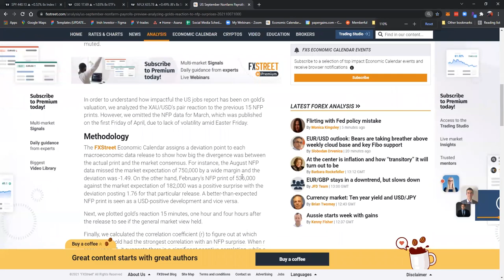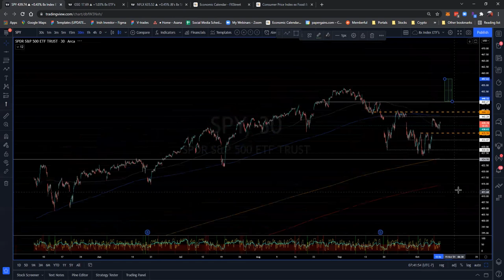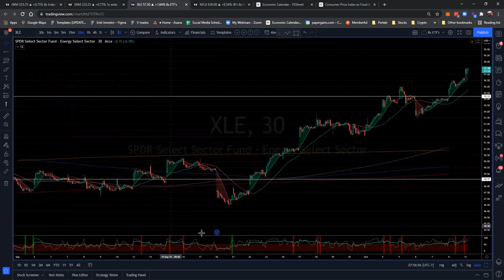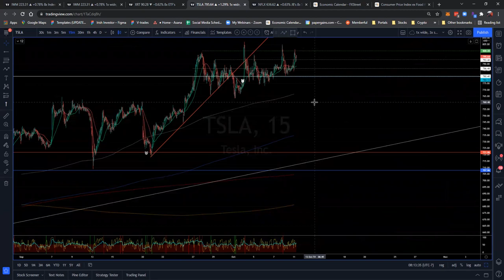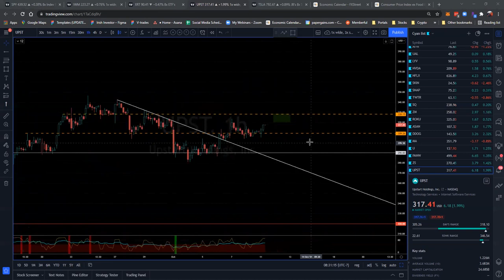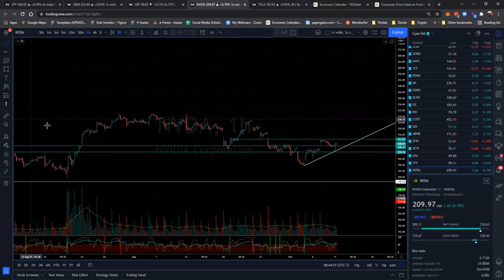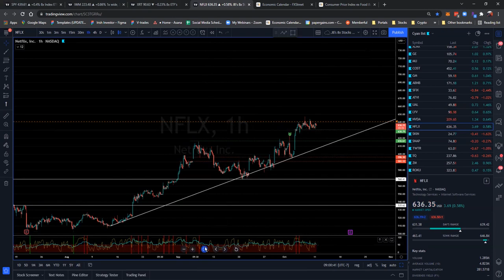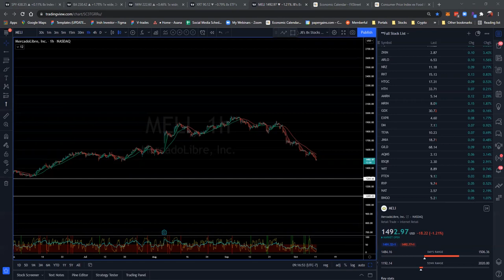Monday Meeting (October 11 2021)